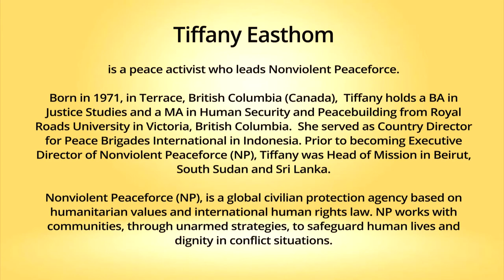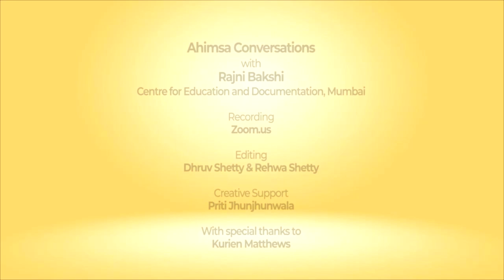Ahimsa Conversation # 42 Tiffany Easthom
Conflict is inevitable, violence is not.  This is the premise behind the unarmed interventions of Nonviolent Peaceforce. Tiffany Easthom, executive director of Nonviolent Peaceforce, describes how this work is deeply rooted in the Gandhian idea of a Shanti Sena (peace army). Nonviolent Peaceforce is a global civilian protection agency based on international human rights law that works with communities using unarmed strategies to safeguard human lives and dignity in conflict situations. Tiffany explores how we can overcome the polarization now afflicting societies across the world.